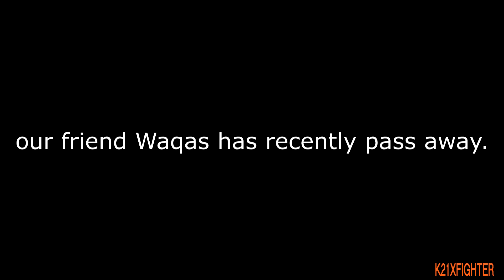waqas waka voice allahu akbar edition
plot twist and funny moments. Enjoy the video guys.